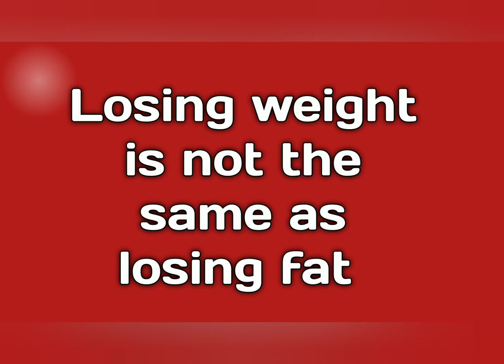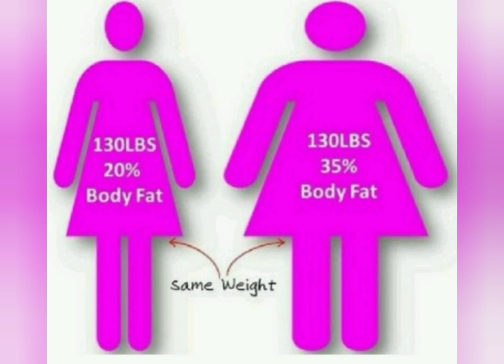கெட்ட கொழுப்பை குறைப்பது எப்படி | ketta kolupu kuraiya tips | Fat loss food | thoppai kuraiya tips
Hai all..
கெட்ட கொழுப்பை குறைப்பது எப்படி | ketta kolupu kuraiya tips in tamil | Fat loss food in tamil